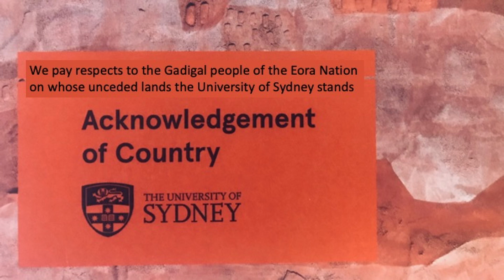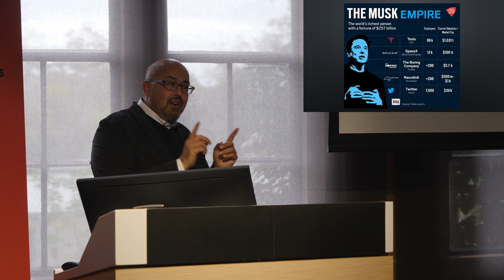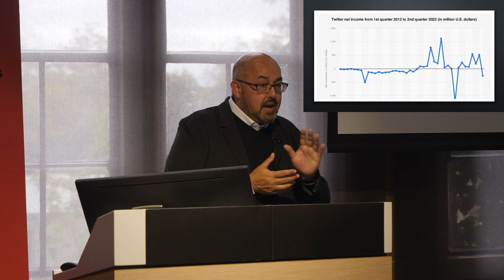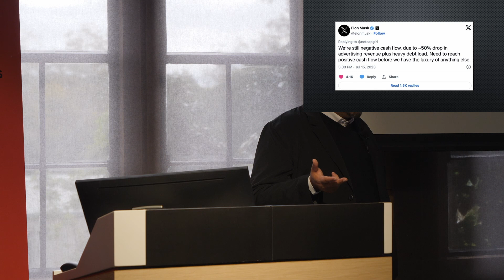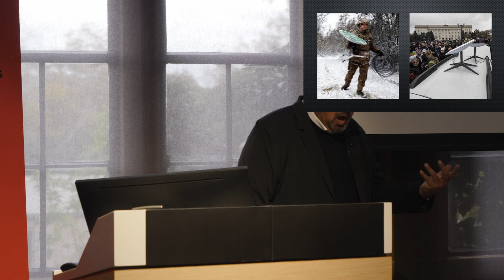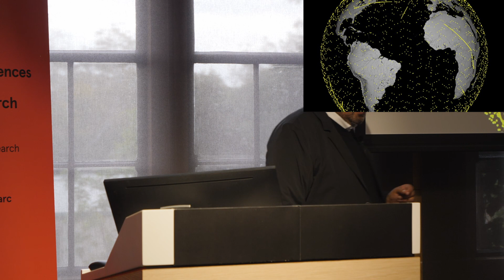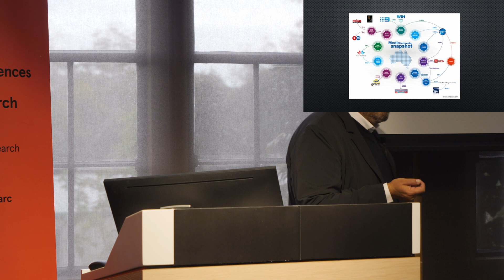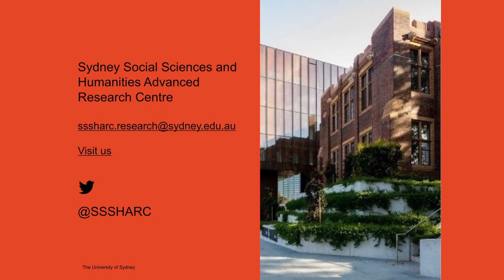Siva Vaidhyanathan on Elon Musk and Ukraine’s digital sovereignty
Professor Siva Vaidhyanathan (University of Virginia) is a 2023 James Fellow at the Sydney Social Sciences and Humanities Advanced Research Centre (SSSHARC) working in collaboration with Dr Olga Boichak (University of Sydney).